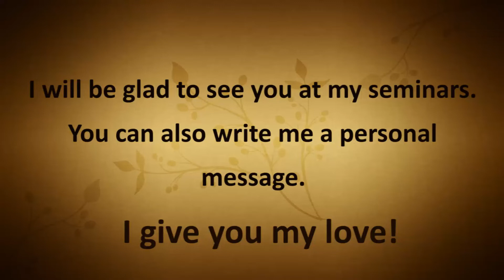🌿 Ladamira. Find yourself! Discover your foreordination and talents in this life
Want to discover your foreordination and talents in this life? Personal growth means life changes while searching mission, predestination, calling, purposes and more. If you want to find yourself, find your place in this world or find your love, please watch this motivational video from the sacred place of power in the laking mountains. Siberian shaman Ladamira prepares a very special spiritual session that will help your personal development and self confidence.

Ladamira is a shaman and spiritual healer. She hails from Siberia, Russia and is a ninth generation Slavic healer.

☀️ “Hello, my Dear Beautiful Souls!
For over 20 years, i have practiced the craft of connecting female wisdom with shamanic traditions to provide transformative spiritual healing. I combine intuition with my inherited knowledge of ancient shamanic practices and way of life to help empower people to restore, harmonize, balance and lead a more wholehearted life.
Sincerely yours, Ladamira” ☀️

You can learn all about ancient Slavic traditions and healing techniques here and listen to the wonderful Slavic songs.